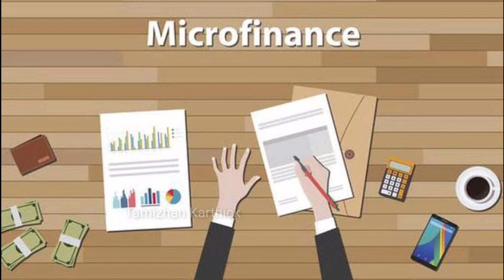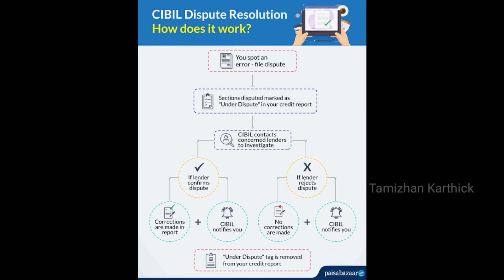உங்கள் Cibil Report -ஐ உடனே Check செய்யுங்கள்/Cibil Score Issue/How to dispute Cibil/Tamizhan Karthi